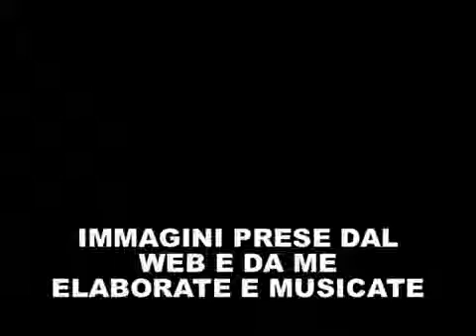Musica de Mozar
Vídeo de Maribel